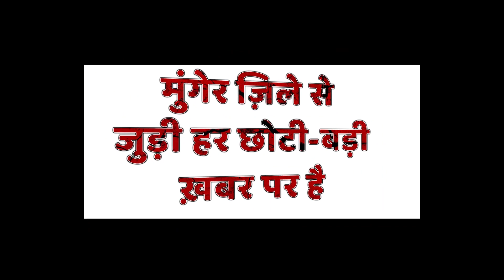"गंगा किनारे परदेशी" मुंगेर में फिल्म SHOOTING START ll एनवायरमेंट बाबा के नाम से विख्यात ऋषिकेश से.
मुंगेर में फिल SHOOTING START"गंगा किनारे परदेशी" Avdhoot baba Arun Giri Ji Maharaj फिल्म के लिए आए मुंगेर
 बिहार के लिए कई सुपर हिट फिल्म बना चुके है सुजीत कुमार सुमन एक बार फिर  बिहार के लिए लेके आ रहे है  "फिल्म ब्लैक मैजिक"
जिसका शूटिंग महनपुर के मुंगेर में शुरू हो चुकी है
भोजपुरी "फिल्म ब्लैक मैजिक" का उद्घाटन मुंगेर जिला के  योग गुरु स्वामी रंजन जी के द्वारा नारियल फोड़` के फिल्म के शूटिंग का शुभारंभ किया गया।

डीजिटल युग में भी स्थानीय खबरों को उनकी जगह ना मिले तो जर्नलिज्म पूरा नहीं हो सकता. आज जब हर हाथ में मोबाइल है और हर मोबाइल में इंटरनेट है तो हर मुद्दों और हर खबर को उनका सही स्थान मिलना ही चाहिए.Aapna Munger.com की कोशिश भी यही है कि ज्यादा से ज्यादा स्थानीय खबरों, स्थानीय मुद्दों, स्थानीय समस्याओं एवम्को संगीत को बेबाकी से दिखाया जाए. ताकि बदलाव की बयार हर स्तर पर बह सके.वेब पोर्टल ‘अपना मुंगेर’ की कोशिश भी यही है. हमारा उद्देश्य स्थानीय खबरों के साथ-साथ राष्ट्रीय और विश्वस्तर की खबरों की प्रकाशित करना है. इसके अलवा हम आपको खेल जगत और फिल्मी दुनिया से जुड़ी पल-पल की खबरों से भी रूबरू कराते हैं. इतना ही नहीं ही हमारा मकसद अपने जिले और अपनों से दूर रहने वालों को उनकी मिट्टी से जोड़े रखना है. तो बढ़ाइये हाथ और जुड़िए हमारे साथ...अपना मुंगेर,धड़कन मुंगेर की.